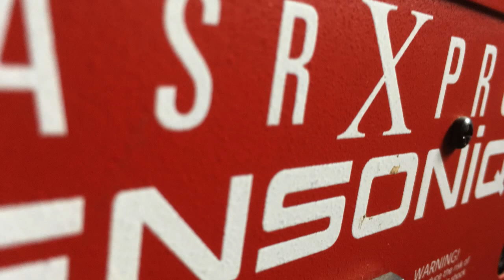Let it go - Lajos Wolford composer Ensoniq ASR x pro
Let it go - Lajos Wolford composer /2019/